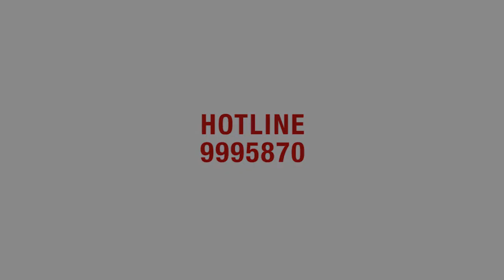Know Our Students - Shaneefa Mohamed - Master of Business Administration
In the next edition of our “Know our students” series, we are pleased to introduce Shaneefa Mohamed, who is currently pursuing her Master of Business Administration (MBA) at Cyryx College.